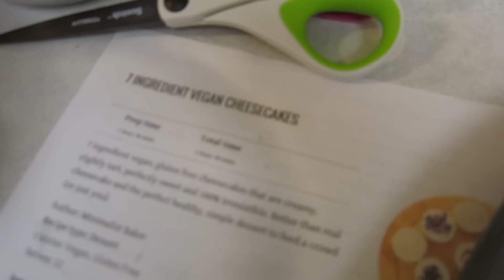VLOGGING WITH MICHAEL BUBLE | CABBAGE FAMILY VLOGS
Camera We Use